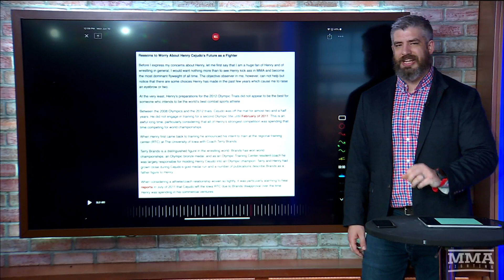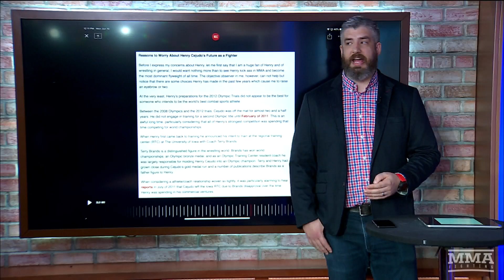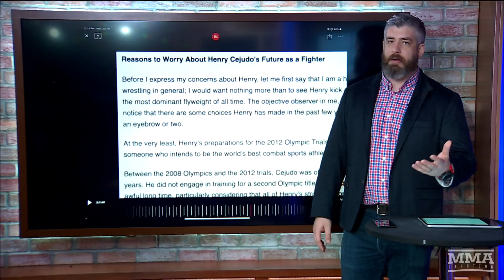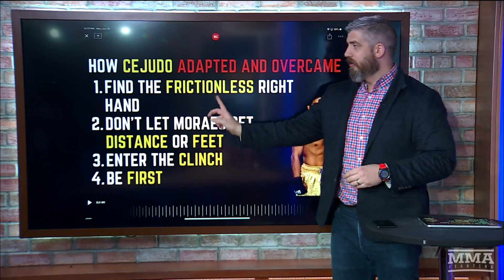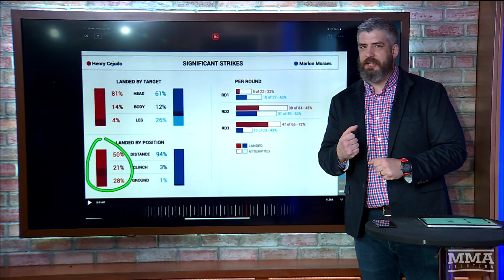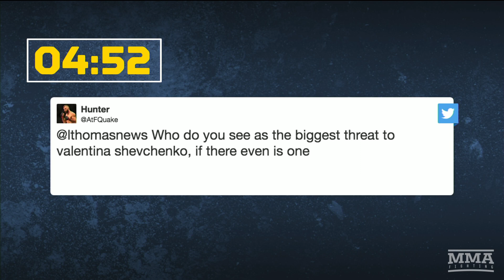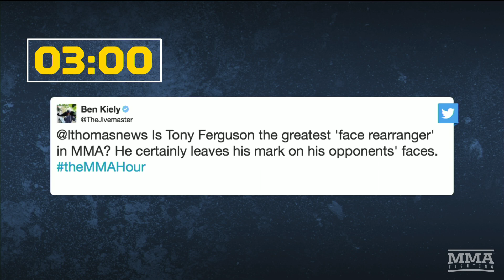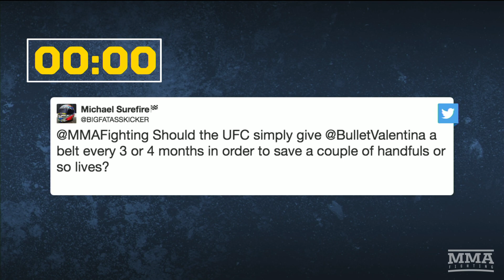The MMA Hour: Episode 484 (w/ Aljamain Sterling, Darrion Caldwell)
Below is the show rundown:

0:49 – Show open.

2:50 – Monday Morning Analyst: Luke Thomas takes a look at how Henry Cejudo defied the odds once again at UFC238.

34:22 – Sound Off.

1:03:55 – Darrion Caldwell joins us in studio to discuss his huge rematch with Kyoji Horiguchi at Bellator 222, not getting respect as Bellator bantamweight champion, how he'd fare against Henry Cejudo, more.

1:33:00 – Aljamain Sterling joins us to discuss what’s next for him following win over Pedro Munhoz, Henry Cejudo's win over Marlon Moraes, and much more.

1:44:34 – A Round of Tweets.